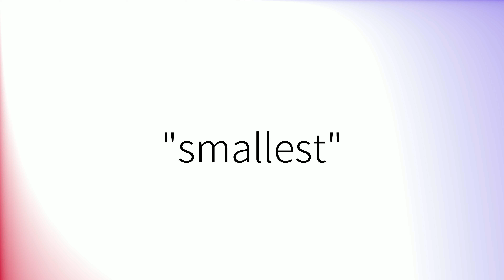How to pronounce 'Smallest' (British English)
How to pronounce 'Smallest' in British English.
Comment prononcer 'Smallest' en anglais britannique.
Como pronunciar 'Smallest' en inglés británico.
Wie man 'Smallest' mit britischem Akzent ausspricht.
「Smallest」の英語の発音の仕方